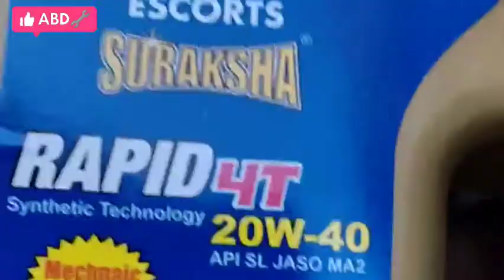CT110 oil change oil filter change in home ; oil🛢️ change oil filter change karne ka Sahi tarika !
Title (required)
Akbar bike doctor
Bajaj ct 110 new
Thanks full description